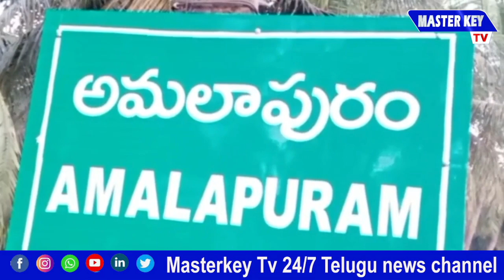జగనన్న ఆరోగ్య సురక్ష క్యాంపును ప్రారంభించిన ఎమ్మెల్యే జగ్గిరెడ్డి | MLA Chirla Jaggireddy | MKTv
Category